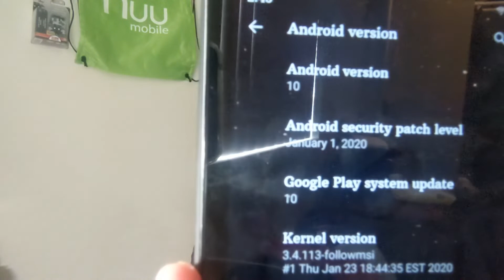Nexus 7 2013 Android 10 ROM ( Pixel Edition )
Hey everyone welcome and thank you for viewing this video. Im just a average person who likes talking tech and i do so through these vlogs. thanks again for watching.